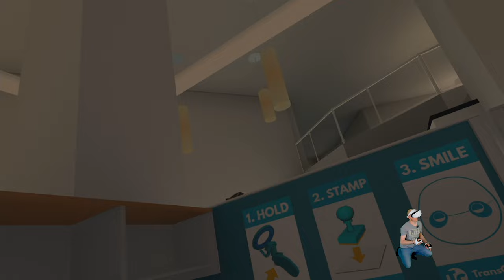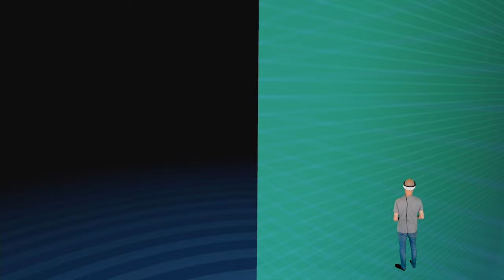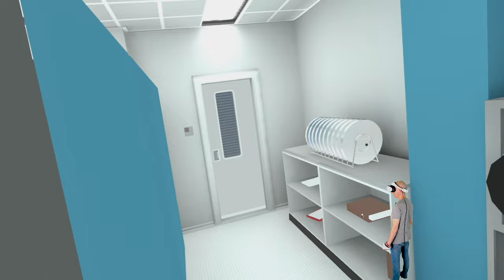Budget Cuts Ultimate - PSVR2 - Ein Cooles VR Stealth Game - Deutsch / German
Heute zeige ich euch das VR Game Budget Cuts Ultimate vom Entwickler @neatcorporation4489
Das Game erscheint am 1.Juni auf der PSVR2 und der Quest 2

Budget Cuts Ultimate Offizielle Beschreibung
Spielen Sie nahtlos alle 13 Level der Hauptgeschichte von Budget Cuts 1 und 2 durch, mit über 10 Stunden Stealth-Stich-Action!

Mit den Mutatoren kannst du dein Spielerlebnis mit unendlich vielen Stabby-Kristallen, Bewegungspräferenzen, Schwerkraft-Einstellungen, Bullet Time und dem "Paltkoma"-Modus (wenn du weißt, dass du es weißt) individuell gestalten.

Der Arcade-Modus beinhaltet ein lokales Highscore-System, 5 wiederholbare Levels, 3 Schwierigkeitsstufen und ein "Budget-Rechner"-Punktesystem, das dir zeigt, wie viel Geld deine Mission gekostet hat - weniger Geld ausgeben ist besser!

Entdecke und nutze die vielen Waffen im Spiel, von Messern, Stichkristallen, Pfeil und Bogen bis hin zu Soda-Granaten und stumpfen Kaffeetassen (neben anderen Wurfobjekten, die dir helfen, *Ablenkungen* für eine schnelle Flucht zu schaffen!)

▌Social Media ▌